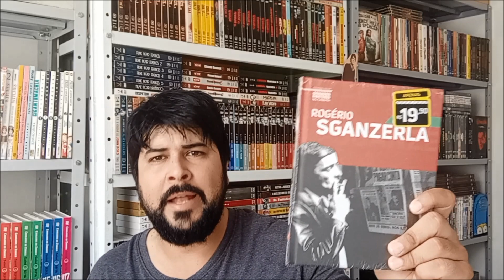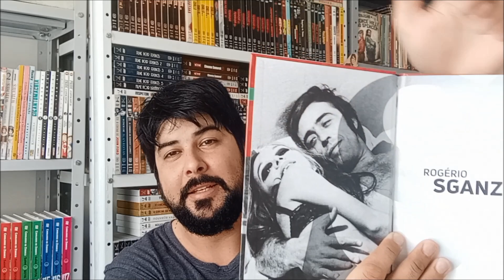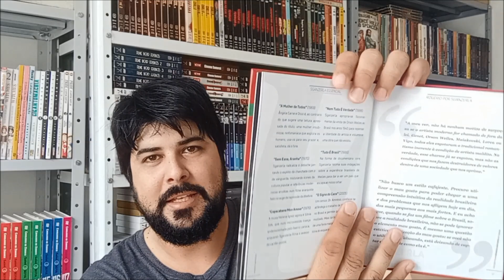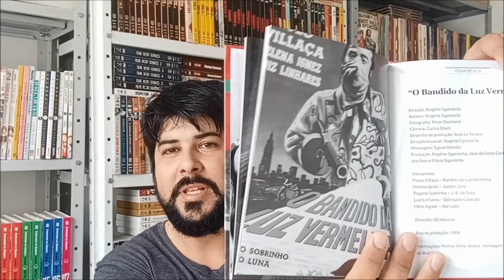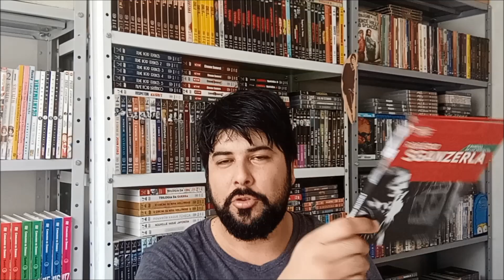[DVD] O BANDIDO DA LUZ VERMELHA - FOLHA/VERSÁTIL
Boa tarde pessoal, neste vídeo mostro a vocês uma edição lindíssima da FOLHA que traz O BANDIDO DA LUZ VERMELHA em DVD, a obra-prima de ROGÉRIO SGANZERLA. Bora continuar esse vídeo agora nos comentários. ABRAÇO a todos!